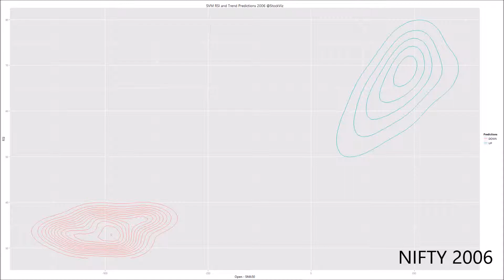Using a Support Vector Machine to Analyze RSI's Predictive Power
Conventional wisdom has it that RSI values over 70 to represent overbought market conditions and under 30 to represent oversold market conditions. But where did these numbers, 70 and 30, come from?
What would an SVM (Support Vector Machine) do if we gave it a 14 day RSI and 50-day SMA of the Nifty index?